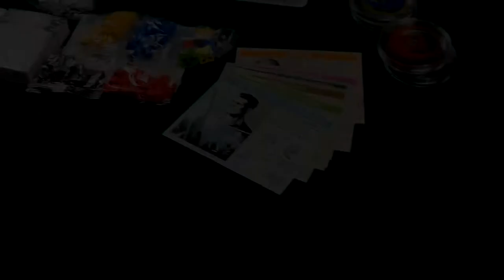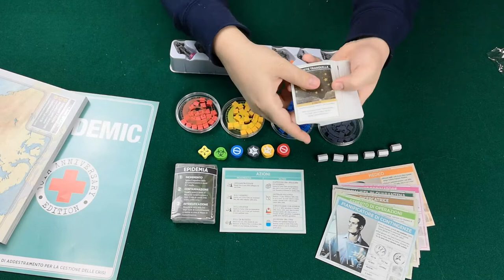Pandemic 10th anniversario - [Unboxing]-[The Rolling Gamers]#16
Nuovo video con un unboxing d'eccezzione!! Il decimo anniverassario di PANDEMIC!! Che dire?? semplicemente stupendo!!